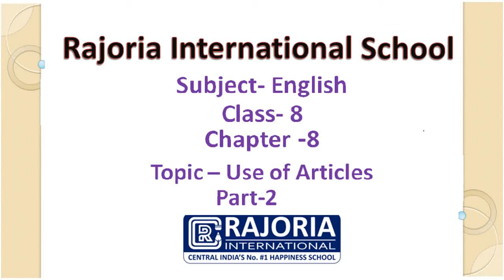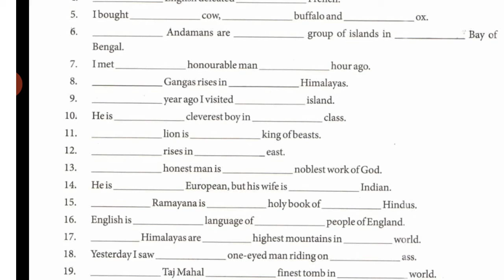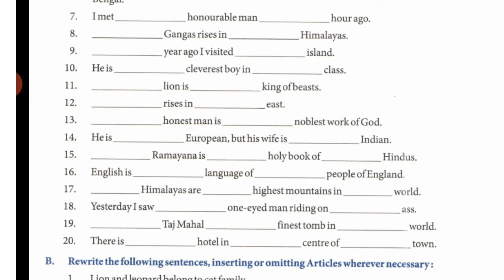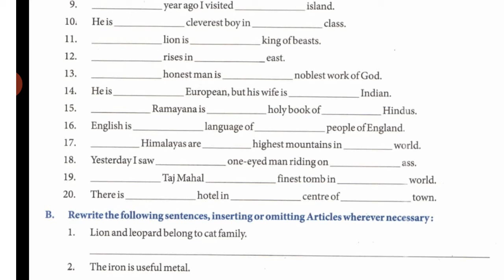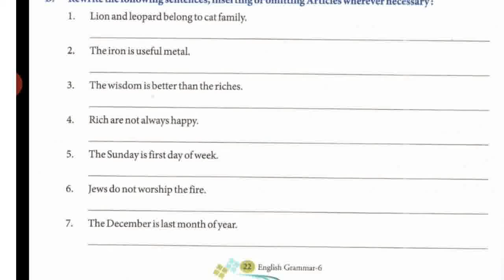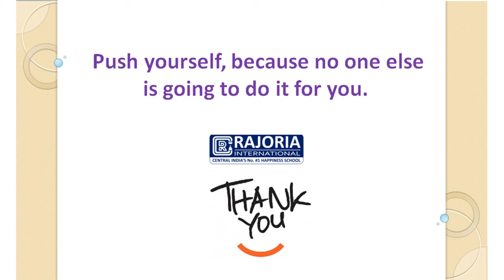English | Class – 8 | Chapter - 8 | Topic- Use of Articles | Part -2 | Rajoria International School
Class – 8 | Chapter - 8 | Topic- Use of Articles | Part -2 | English Grammer  Rajoria International School